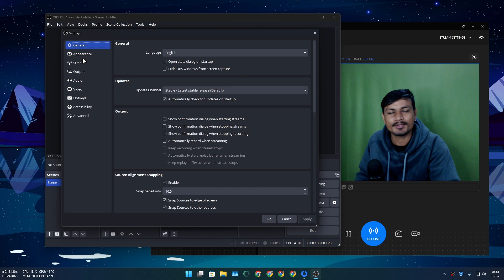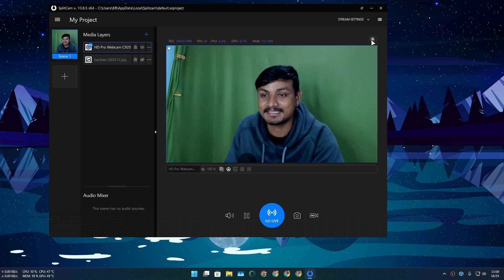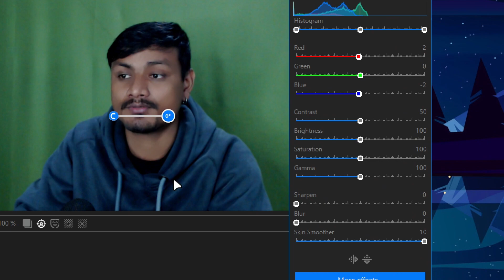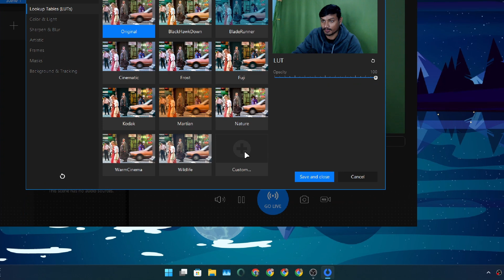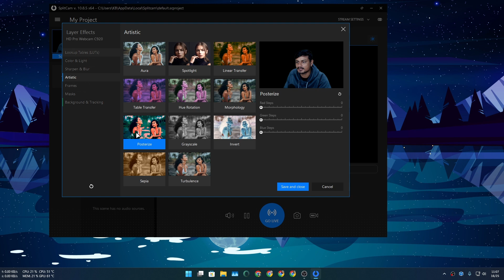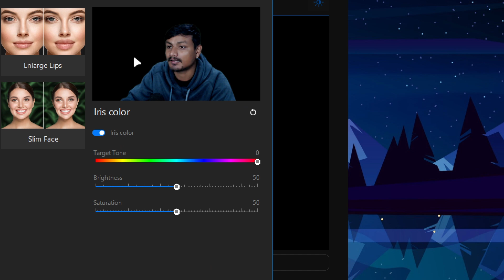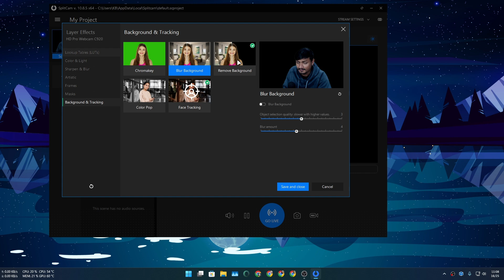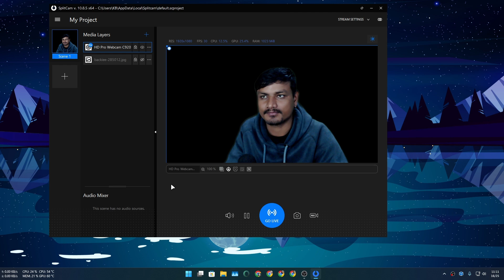Use This Free Software to Enhance Your Webcam!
The Best Free Tool for Your Webcam!